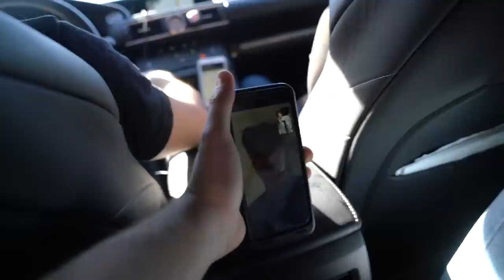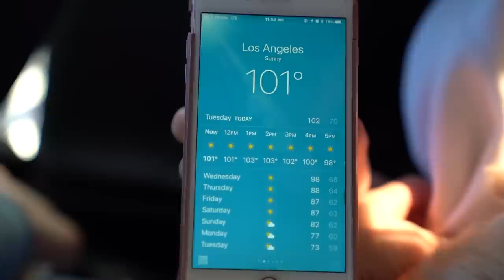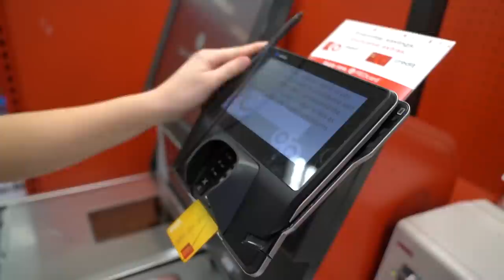WE RESCUED A LOST PUPPY! (FOUND UNDER CAR)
FAN MAIL:
BOX #203
1134 SO BLACK HORSE PIKE